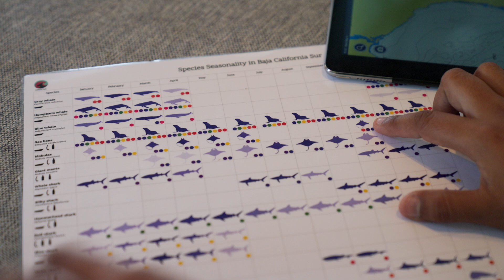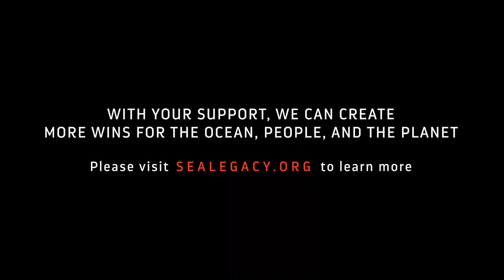Dancing Mobula Rays in the Sea of Cortez | SonyAlpha The Voyage | SeaLegacy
The Sea of Cortez welcomes thousands of mobula rays each year, and SeaLegacy teamed up with  @SonyAlphaUniverse  to capture their dance of flight and abundance in The Voyage. Co-founders Cristina Mittermeier and Paul Nicklen team up with friend and marine scientist Frida Lara to show off Baja’s remarkable ray aggregation and encourage others in the region to support the ocean as an ally in economic growth.

As these animals congregate, the team captures dozens that pop through the water’s edge, fly, and flop back onto the surface. But when the photographers slip below the thin blue line, they find themselves surrounded by thousands of individuals in a graceful glide.

Dive in with Paul, Mitty, and Frida in The Voyage, and help us continue to capture the wonders our ocean has to offer by signing up for The Tide.

A special thank you to Dr. Frida Lara